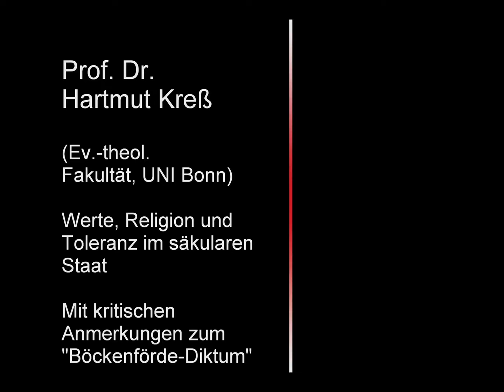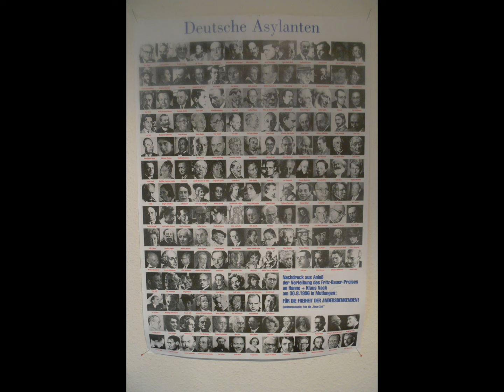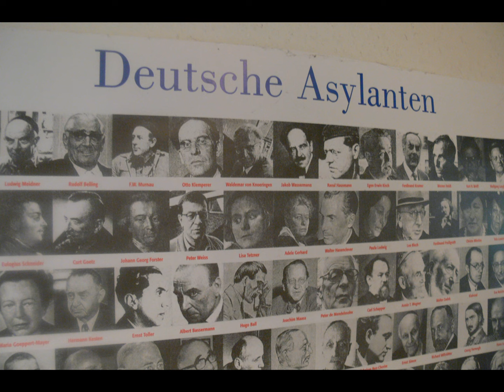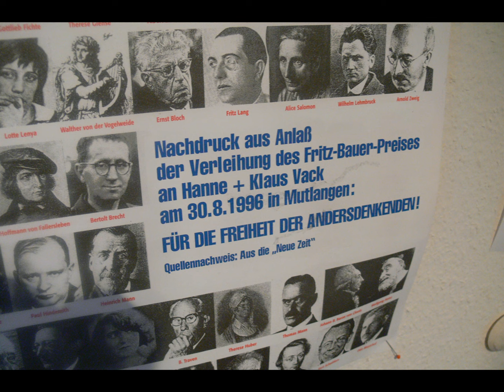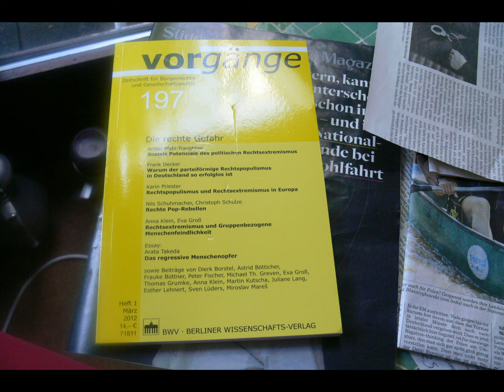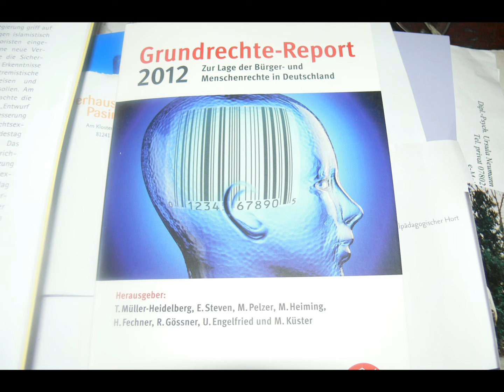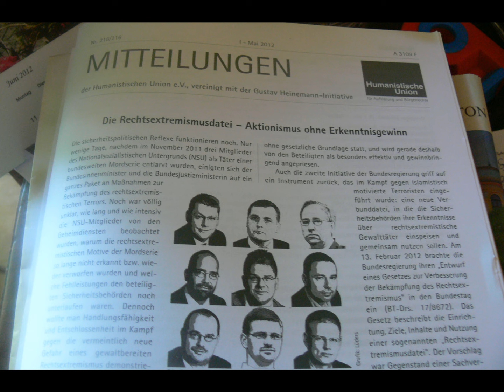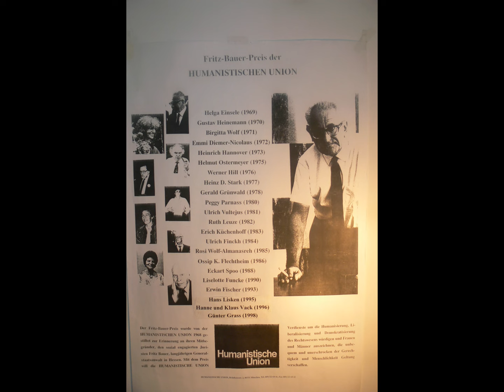"Böckenförde-Diktum" - Kritische Anmerkungen zum / Prof. Dr. Hartmut Kreß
Vortrag: Werte, Religion und Toleranz im säkularen Staat. Mit kritischen Anmerkungen zum "Böckenförde-Diktum", Prof. Dr. Hartmut Kreß (Ev.-theol. Fakultät, UNI Bonn).
Veranstaltung auf der Tagung "Säkularer Staat und religöse Werte". Von: Wolfgang Killinger, Florian Laber

Tagung der Humanistischen Union e.V. München-Südbayern, die am 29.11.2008 in Kooperation mit der Petra-Kelly-Stiftung e.V. im Gasteig München stattfand.

Filmschnitt: Dragan Pavlovic, mit einigen Fotos von Schriften der Humanistischen Union.

In verschiedenen Zusammenhängen werden von wertkonservativen Kreisen, vor allem von den Kirchen, Thesen verfochten, die einer Zementierung historisch bedingter Privilegien der beiden
christlichen Kirchen und dem Monopolanspruch auf gesellschaftliche Werte gleichkommen würden.
Solche Thesen lauten z.B.:
- Die abendländische Gesellschaft fußt allein auf christlichen Grundwerten
- Ohne Religion kann es keinen Wertekonsens geben
- Ein weltanschaulich neutraler Staat darf selbst keinen Werteunterricht erteilen.
Eine andere These hat ähnlich große Verbreitung gefunden: "Der freiheitliche, säkularisierte Staat lebt von Voraussetzungen, die er selbst nicht garantieren kann." Sie stammt vom ehemaligen Verfassungsrechtler Böckenförde. Diese Behauptung, die auch als „Böckenförde-Diktum" bekannt ist, dient heute zur Begründung von Partnerschaften zwischen Staat und Kirchen, sei es bei der Erziehung, bei der Gesetzgebung und nicht zuletzt bei der Alimentierung der Religionsgesellschaften.
Während der Tagung sollen diese Thesen aus humanistischer und verfassungsrechtlicher Sicht kritisch überprüft werden. Und es soll gezeigt werden, wie anhand von religionsneutralen und universellen Prinzipien ein Wertekonsens, also eine Ethik für alle, erreicht und vermittelt werden kann.
Dies ist dringend nötig, weil die Gesellschaft in Deutschland heute durch einen weltanschaulichen und religiösen Pluralismus gekennzeichnet ist, der sich in einer Vielfalt individueller
Lebensformen mit persönlichen Sinnentwürfen spiegelt: Bereits 2005 bildeten die Konfessionslosen mit 32,2 Prozent die größte Gruppe, während 31,0 Prozent der katholischen und 30,8 Prozent der evangelischen Kirche angehörten. 3,9 Prozent waren muslimischen Glaubens.

naturrecht hugo grotius immanuel kant thomas hobbes moses mendelsohn religionsfreiheit menschenrecht 1965 kopernikanische wende diktum verspätete rezeption römisch gustav radbruch ethische güterlehre funktionales staatsverständnis grundrechte selbstbestimmungsrecht freiheitsrechte presse wissenschaftsfreiheit schutzpflichten religionsfreiheit gewissensfreiheit gesundheitssystem bildungssystem gewissensbildung meinungsbildung lehramt vatikan protestant potestas indirecta directiva gläubige patientenverfügung interdikt verbot stammzellforschung exkommunizieren werteplural freiheitsgrundrechte metaphysische partikulare überpartikular neutral